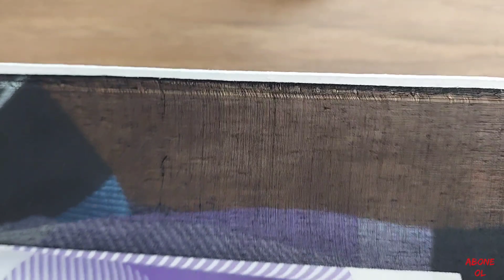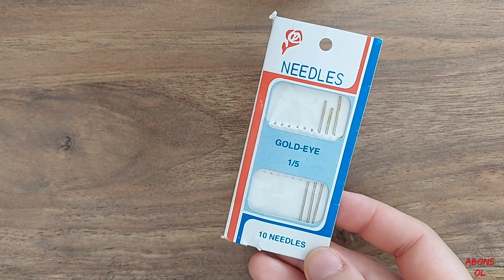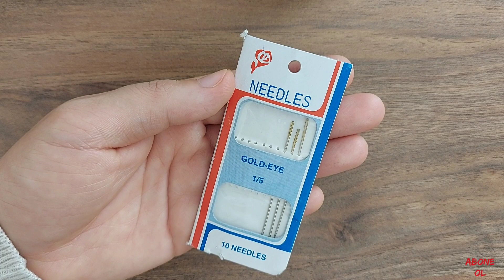İĞNE OYASI TÜLBENT KENARI DÜZELTME (İP ÇEKME) ZÜRAFA YAPIMI KÖŞE DÖNME İP EKLEME TURKISH NEEDLE LACE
Selam arkadaşlar...
Bu video da sizlere tülbent kenarlarını düzeltme (ip çekme), düzgün zürafa yapımı, köşe dönme, ip ekleme gibi dikkat ve teknik isteyen yerleri sizlere detaylı bir şekilde göstermeye çalıştım.

Yapacak arkadaşlara şimdi den kolaylıklar diliyorum...

Sormak istediğiniz bir şey olursa yorumlar kısmından yazabilirsiniz..

..İYİ SEYİRLER..

YENİ VİDEOLARIM' DAN HABERDAR OLMAK İÇİN 🔔( ZİLİ )🔔AKTİF HALE GETİRMEYİ UNUTMAYIN...

Hello friends...
In this video, I tried to show you in detail the areas that require attention and technique, such as trimming the edges of the cheesecloth (pulling thread), making a neat giraffe, turning corners, adding rope.

I wish good luck to my friends who will do it...

If you have anything you want to ask, you can write it in the comments section.

DON'T FORGET TO ACTIVATE THE BELL 🔔(BELL)🔔 TO BE INFORMED ABOUT MY NEW VIDEOS...